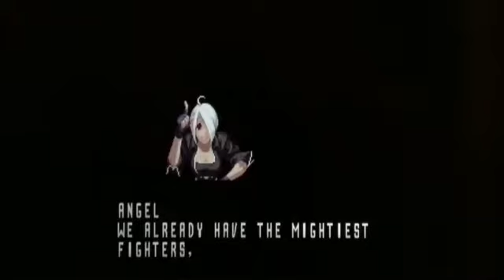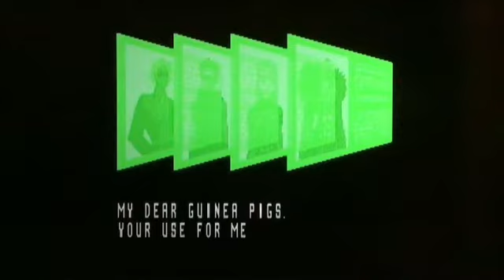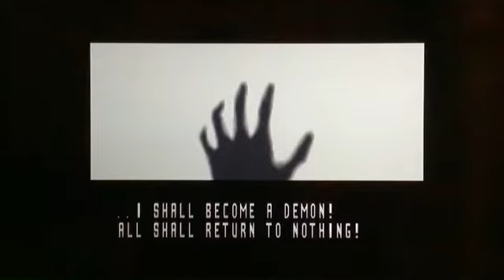THESE BOSSES ARE ABSURD!!!! - KOF Marathon: The King of Fighters 2001 (2001)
What’s up guys! It’s ya boy TheWiseOne Gaming and I’m back with more KOF games. Today, I will be playing through The King of Fighters 2001. I hope you enjoy the video! Subscribe for more content and hit the notification bell to be notified when new content is released as I will be doing videos with and without commentary to appeal to different audiences. We do have a goal to try and reach 100 subscribers by the middle of the year, so let’s do our best to meet that goal. Your support will be very much appreciated and will help the channel continue to grow. As always, thanks a ton for watching and peace!!!

My Media